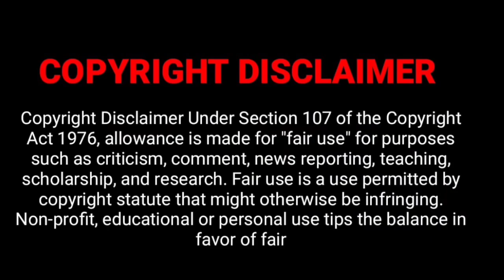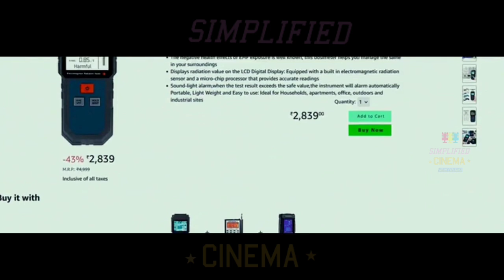தமிழில் ஒரு தரமான சூப்பர் ஹீரோ படம் ! Veeran Movie in Tamil | Veeran Full Movie | New Tamil Movies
Copyright!

If you still would like to remove any movie clips I have used in this video, send a email to and your clips will be removed immediately. We have invested lot of time and effort to raise this channel. I am happy to give the revenue to you.